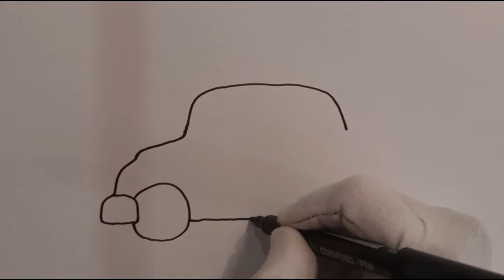Drawing police car for children / Bolalar uchun politsiya maşinası chizish